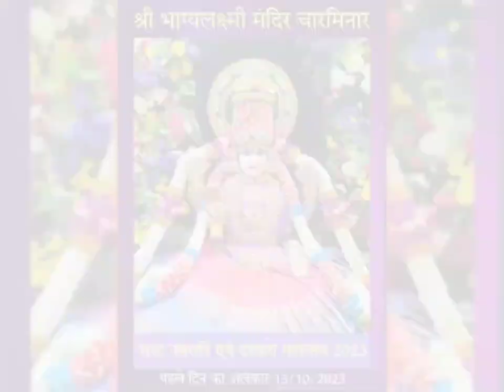15/10/2023 Sharad Navratri Day1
विक्रम संवत 2080 शरद नवरात्रि एवं दशहरा महोत्सव - October 2023
आज 15/10/2023 पहला दिन रविवार का अलंकार।